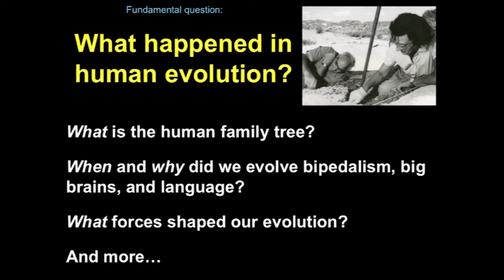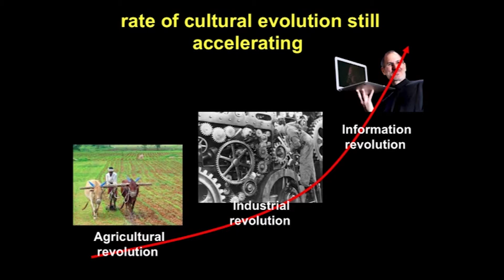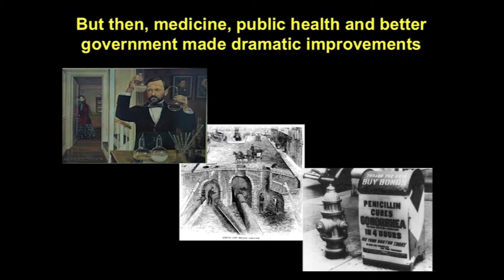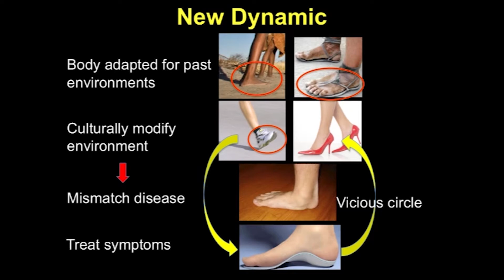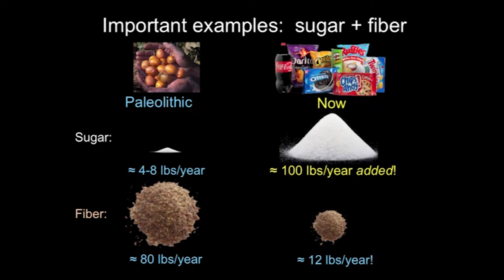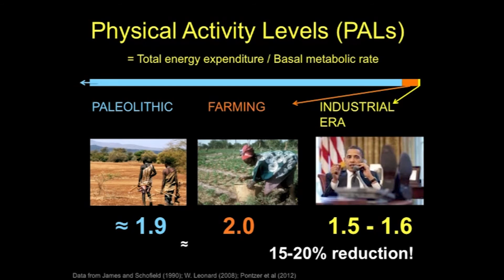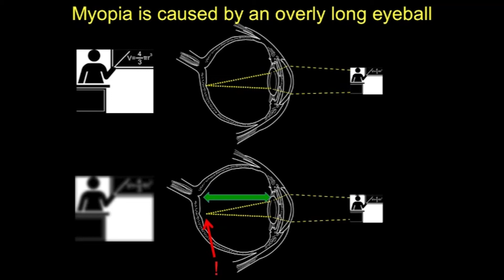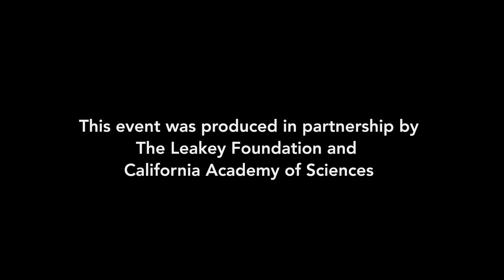The Story of the Human Body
How and why is the human body the way it is? What did evolution adapt our bodies for? And how is the human body changing today? In this lecture, Leakey Foundation grantee Daniel Lieberman examines the major evolutionary transformations that shaped the human body since we diverged from the apes, and how our bodies have further evolved. As we try to chart a better future for the human body, thinking about our evolutionary past is more relevant than ever for preventing the expanding burden of chronic diseases whose symptoms we must increasingly treat.